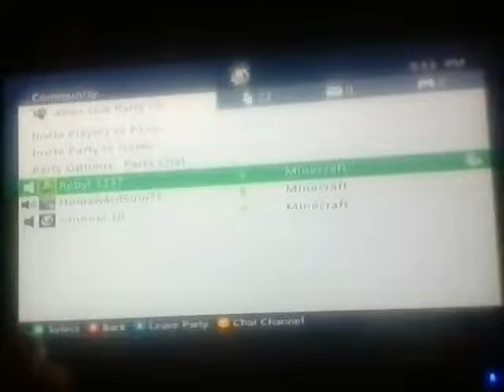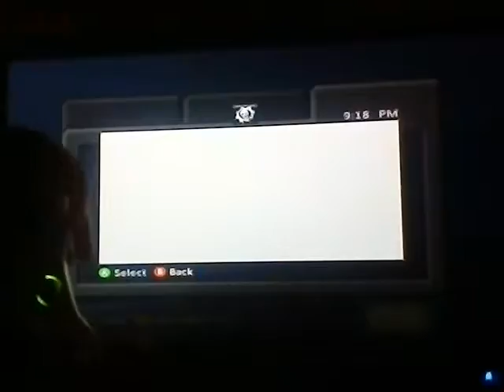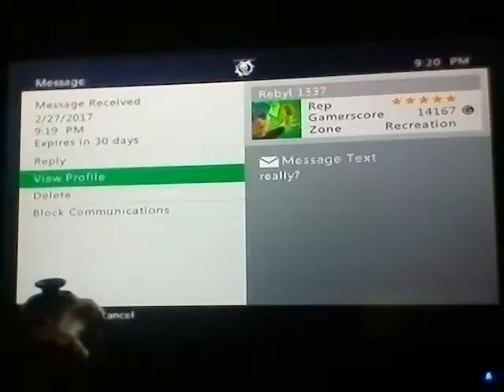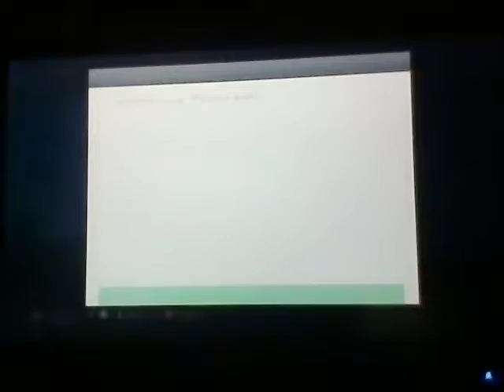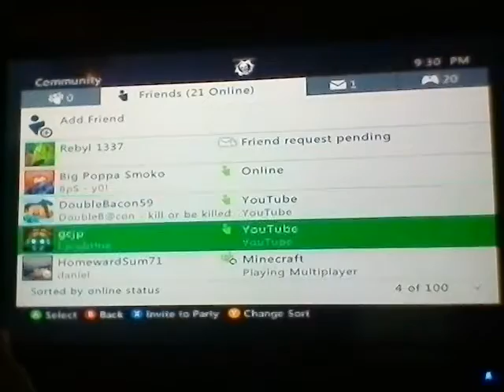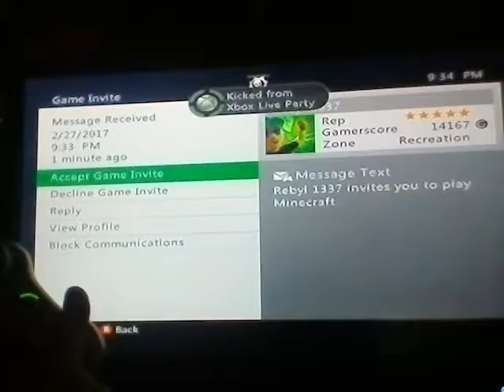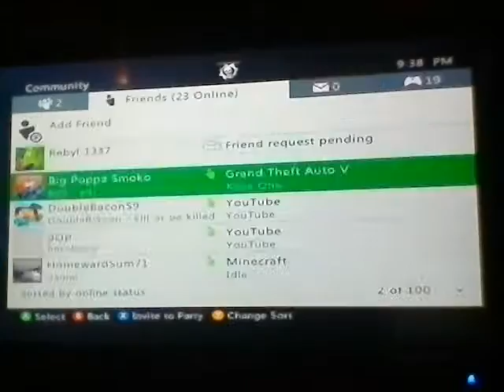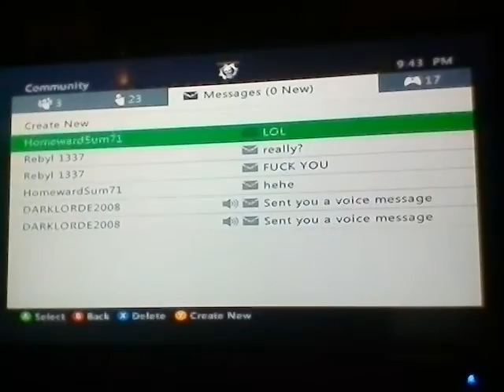Square gets trolled in Minecraft and keeps kicking me from the party